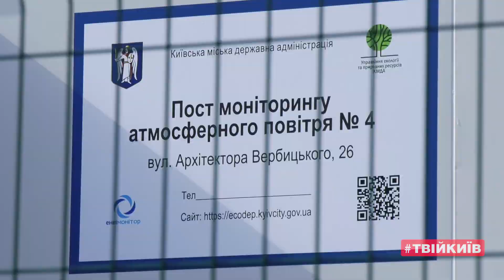Нові пости моніторингу: Як перевірити якість повітря?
Друзі! Перевірив сьогодні, як працює один із нових постів моніторингу якості повітря. Нещодавно ми встановили в столиці два таких пости: в Дарницькому та Дніпровському районах міста - на вул. Архітектора Вербицького, 26  та на Харківському шосе, 7/1. Це сучасне обладнання, що здійснюватиме якісний  та системний автоматичний моніторинг якості повітря.

Обладнання і програмне забезпечення на нових постах моніторингу відповідає європейським стандартам, зокрема директивам ЄС, та рекомендаціям ВООЗ. Системи з аналогічним принципом роботи працюють в Лондоні, Парижі, Мюнхені та інших європейських містах.

Система вимірює понад 10 показників: діоксид сірки (продукт горіння), діоксид азоту, оксид азоту, оксид вуглецю (чадний газ), озон, сірководень, аміак (задушливий запах, неорганічна сполука), а також пил. Влаштовані також і газоаналізатори, що вимірюють формальдегід, метил меркаптан, та пробовідбірники для важких металів.

Усі дані – у відкритому доступі і їх можна побачити в режимі онлайн на сайті КМДА

Показники можна побачити на карті, де відображається актуальний стан атмосферного повітря та погодні умови.

Ще три пости плануємо встановити до кінця цього року - в Печерському, Оболонському та Солом'янському районах.  Наразі управління екології КМДА напрацьовує план розвитку системи моніторингу і встановлення нових постів в усіх районах столиці. Києву потрібна власна стратегія поліпшення екологічної ситуації, яка брала б до уваги усі сфери життєдіяльності міста, що впливають на стан повітря - транспорт, діяльність промислових підприємств, озеленення та інші. І управління екології розробляє таку стратегію.